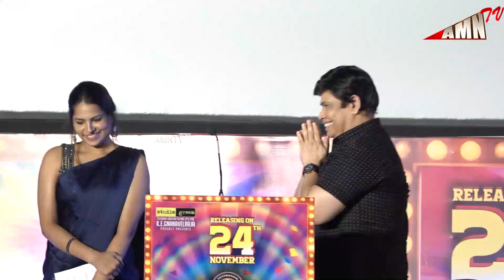Aunty கெட்டப் 🤣Anandraj செம Fun Speech | 80s Build up Audio Launch | Anandraj Latest speech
80sBuildupAudioLaunch 80sBuildupAudioLaunch ,anandraj latest speech,anandraj interview,santhanam and anandaraj comedy,anandaraj comedy movies.anandaraj whatsapp status,anandaraj lady getup comedy,anandaraj speech about lady getup,anandaraj speech about santhanam,anandaraj speech about 80s Buildup aud,io launch, ANAND RAJ REVEALS THE TRUTH!
80sBuildup trailer review, 80sBuildup movie trailer review, 80sBuildup movie trailer reaction, 80sBuildup trailer status, 80sBuildup trailer whatsapp status, 80sBuildup songs,santhanam latest speech,santhanam recent speech,santhanam full interview